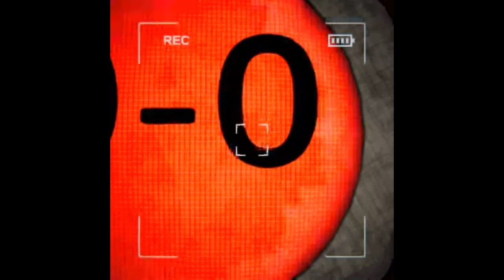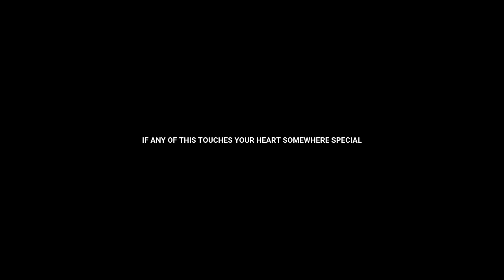(Content Warning) with friends! {Raw Footage}